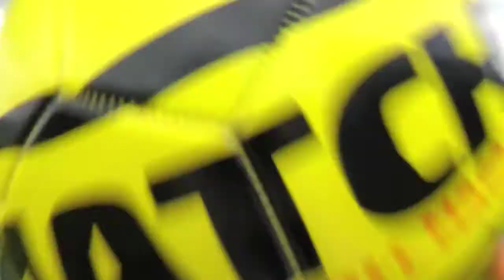Grétar Rafn Steinsson - Wins The Match 'Heads-Up' Challenge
Gretar Steinsson has added to his long list of honours by scooping the much coveted Match 'Heads-Up' trophy for the 2010/11 season.